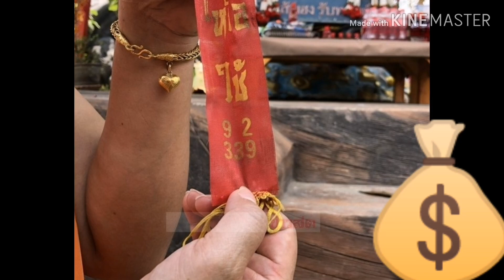ถูกหวย สาวแก้บนหมื่นนัด อาศรมฤาษีเณร